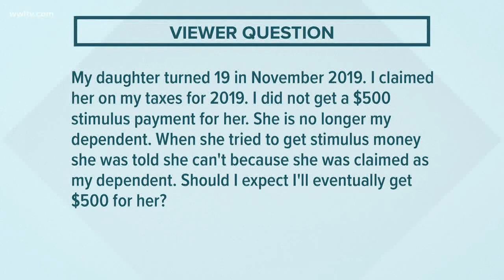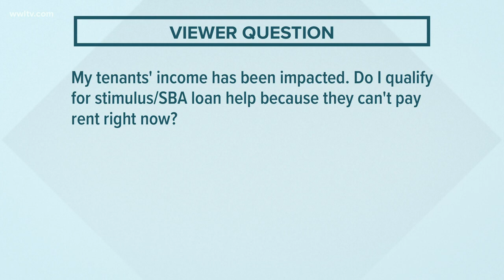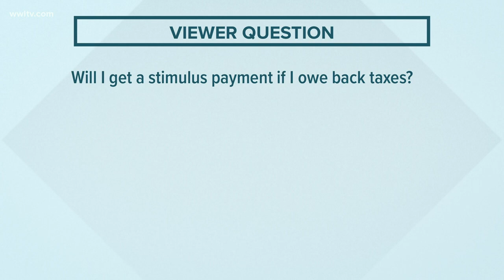Can I get a loan if I'm a landlord with tenants out of work? | Your Coronavirus Finances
Financial Expert Randy Waesche answers viewer questions about coronavirus relief money, such as specifics on claiming dependents and resources for landlords.